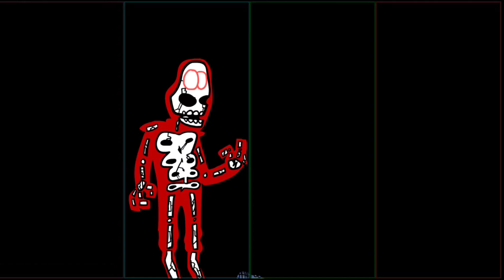Friday Night Funkin [Martian mixtape] [Android] Full Week